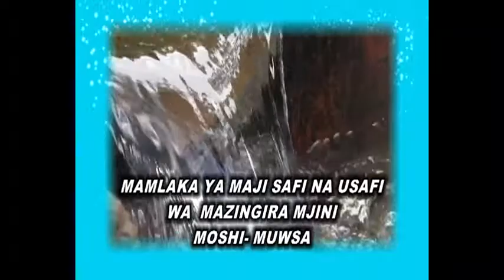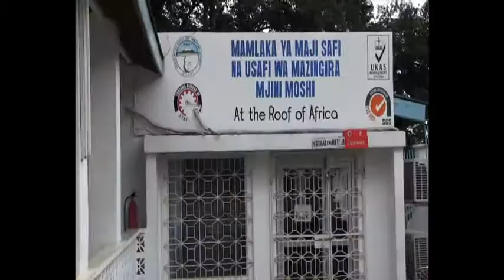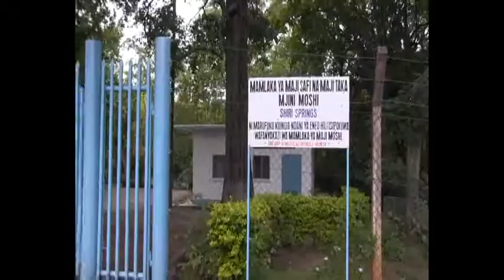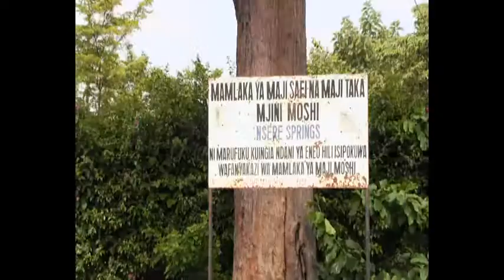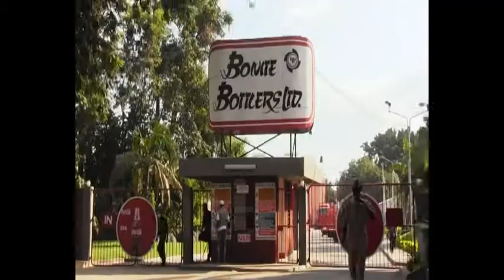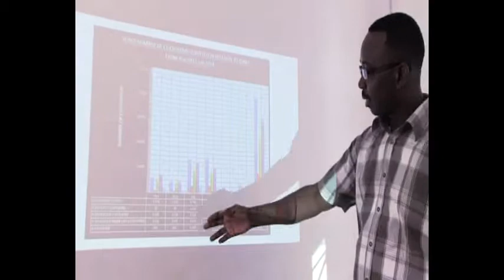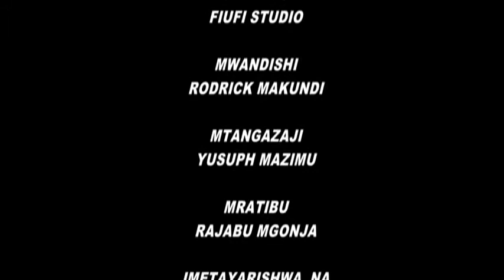Makala ya mamlaka ya maji safi na usafi wa mazingira Moshi(MUWSA) 2014.